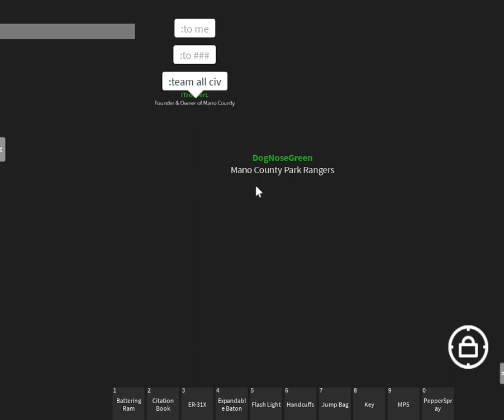Mano County on roblox. Under Attack.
Mano County on roblox.
On Roblox.
Under Attack.